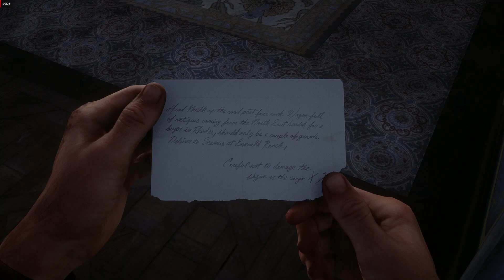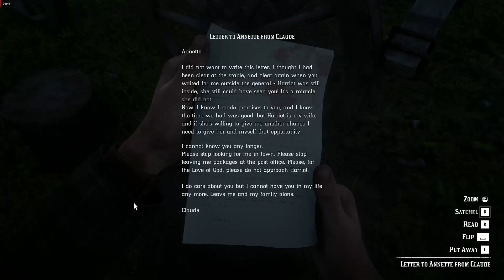North Scarlet Meadow Coach tip Red Dead Redemption 2 #62